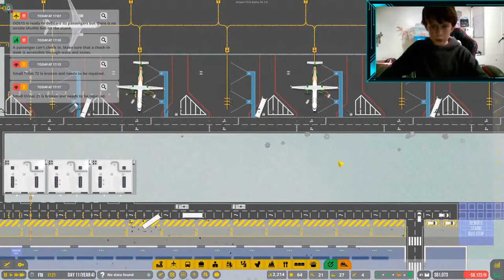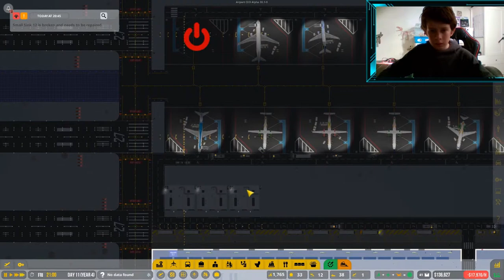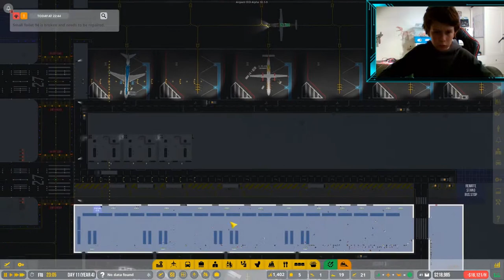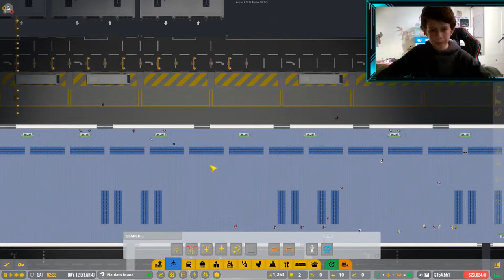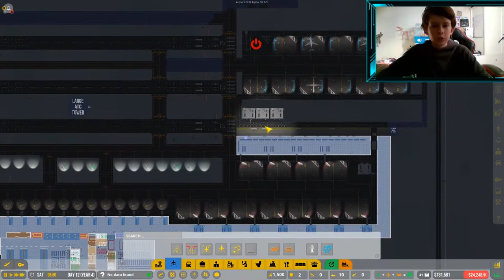First FLights for our Remote stands | Airport CEO | Episode 17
Hello today I get the first flights in for our remote stands Hope you enjoy.